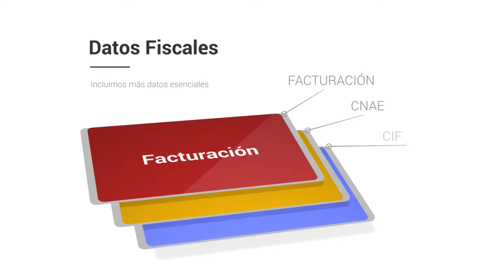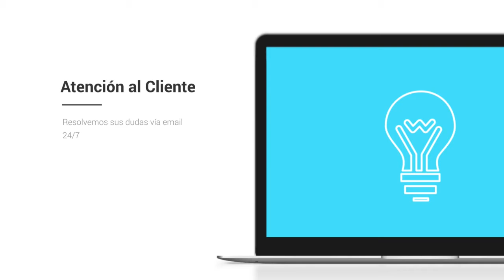Base de datos de Empresas de Madrid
Base de Datos de Madrid

El listado de empresas Centraldecomunicación Madrid incluye la totalidad de las empresas Madrid que están activas este año. El pack se encuentra separado en 2 bases de datos a un precio que hemos ajustado para que cualquiera pueda obtener nuestro listado de empresas de Madrid, desde un pequeño empresario o autónomo hasta una gran empresa. En la base de datos FacturaCif Madrid podrás clasificar por CIF, facturación, Nº de CNAE, Página Web, teléfono, dirección, código postal… y dentro del mismo paquete encontrarás la base de datos Contactos Empresariales en Madrid, donde además tendrás la posibilidad de entrar a los emails de compañias de la provincia, para que de esta forma puedas aumentar tu agenda de clientes y de contactos.

Listado de empresas de Madrid

Nuestro listado de empresas es el único que cuenta con la facturación y el CIF de las compañias, a un precio verdaderamente bajo. Diseña proyectos de marketing con beneficios para tu compañía, consigue nuevos suministradores más baratos o con productos de mayor calidad y optimize sus relaciones con otros empresarios dentro de la provincia de Madrid. Garantizamos que nuestras bases de datos están comprobadas siempre por nuestro departamento de calidad, que trabaja única y de forma exclusiva para que los listados de compañias siempre se encuentren actualizados y con la mayor calidad posible. Suponemos que tener la seguridad de nuestros clientes es lo que nos diferencia de la competencia, por eso nuestro departamento de calidad y el de atención al cliente contesta en menos de 24 horas a cualquier duda o sugerencia que puedan tener nuestros usuarios.

Un listado de empresas es una recolección de información que toda compañía debe tener, que se organiza para que sea accesible, gestionada y actualizada. Los datos se organizan en filas, columnas y tablas, y se tienen la posibilidad de filtrar para facilitar la búsqueda de la información que nos encontramos intentando encontrar. Los datos se actualizan, amplían y eliminan a medida que se añade novedosa información. En el caso de nuestra base de datos de Madrid está en formato excel, un programa que está presente en todos los ordenadores del mundo y es fácil de utilizar, por lo cual poseemos bases de datos que tienen la posibilidad de ser utilizadas por cualquier empresario o trabajador.

Existen bases de datos de varios tipos: de compras y ventas, de catálogos de productos e inventarios, perfiles de clientes… Nuestro listado de empresas de Madrid contribuye a que algún empresario pueda agrandar su cartera de proveedores y clientes o simplemente entablar novedosas relaciones B2B con otros empresarios. Creemos en las bases de datos accesibles para todo el planeta, por eso intentamos ajustar sus costos en la medida de lo posible, para que el mercado se beneficie de la información accesible para todos.

El listado de teléfonos Madrid es un instrumento fundamental para diseñar planes de marketing en su provincia. Conquiste el mercado de Madrid con este catálogo de compañias con el que podrás dividir por facturación, CIF, Nº teléfono, Página web... Muchos empresarios suponen que con usar solo Twitter o Facebook, ya es bastante para que su compañía sea popular en toda la provincia de Madrid, pero está comprobado que crear planes de comunicación todavía es la forma más eficiente de llegar a tus usuarios. Existe muchas maneras de comunicarte con tus usuarios, pero si quieres diferenciarte, tienes que sugerir algo diferente que el resto de la competencia. Si posees un listado de empresas con gran información de a quien te estás dirigiendo, podrás determinar mejor la estrategia con la que te deseas dar a conocer, y así transformarte en una compañía más atractiva para tus clientes u otros empresarios. En el listado de emails Madrid podrás filtrar por los campos esenciales de cualquier empresa y toda esa información fundamental para cualquier empresario a un precio realmente barato.